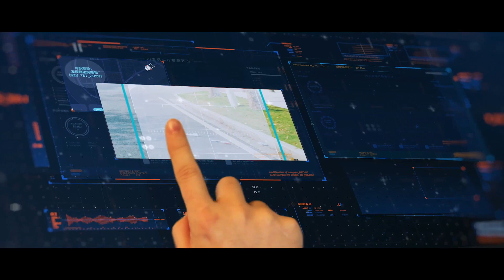完全自動運転の道路清掃車が運用開始 広州市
中国の自動運転技術スタートアップ、広州文遠知行科技（ウィーライド）と商用車大手、鄭州宇通集団が共同開発した完全自動運転の道路清掃車がこのほど、広東省広州市で運用を開始した。
　総面積約１・９平方キロの広州国際バイオ・アイランド（広州国際生物島）を運転手が乗らない完全自動運転で走行する。区域内の道路の総延長は３３キロ。
　ウィーライドで清掃車事業を率いる楊慶雄（よう・けいゆう）副総裁によると、清掃が必要な道路を走行しながら路面洗浄や水を使わない乾式清掃、消毒液の噴霧などの各種作業を行う。環境衛生業務の効率を高め、清掃員による炎天下での作業を減らすと説明する。４月に量産型を発表し、５月から公道での走行試験を行っていた。
　ウィーライドは２０１７年の創業。中国と米国で自動運転の公道試験許可を取得している。